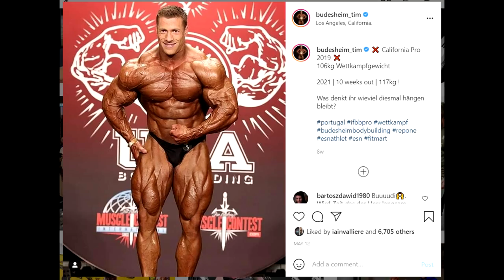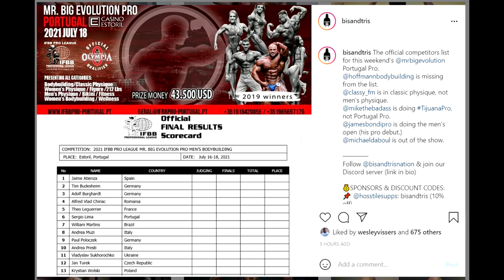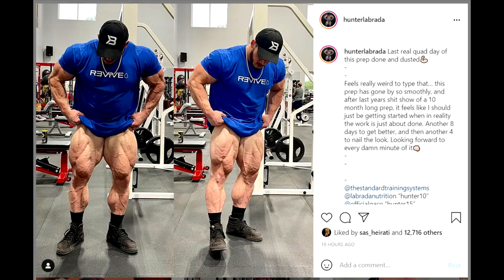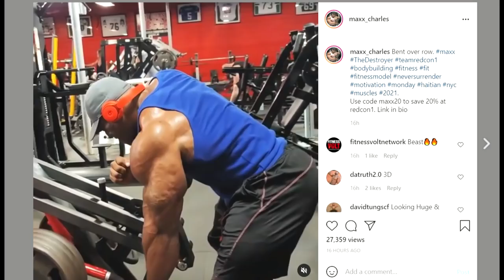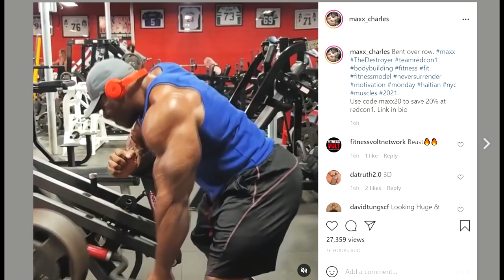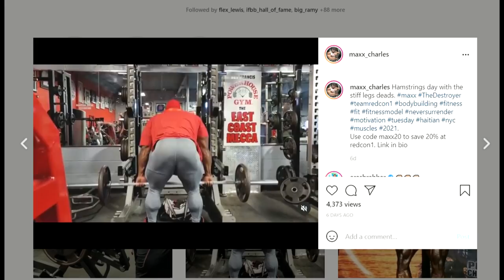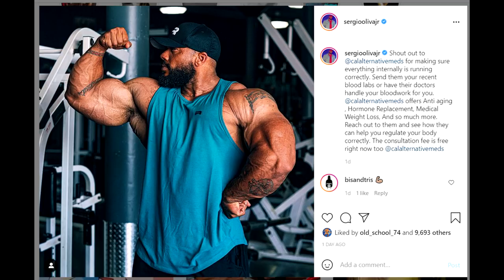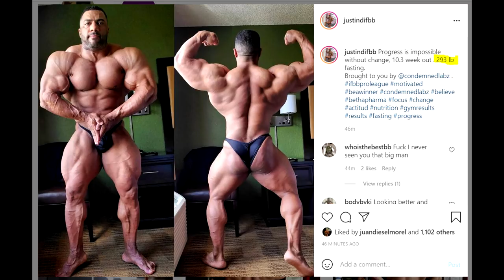David Hoffmann Does OPEN + Hunter is PEELED! + Iain Valliere is HUGE + Sergio Oliva MASSIVE! + MORE!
TIMESTAMPS:
00:00 - Start
00:02 - Portugal Pro Updates
01:31 - David Hoffmann Does OPEN
06:38 - Hunter is PEELED
10:08 - Maxx Charles Looks Freaky
13:03 - Sergio Oliva MASSIVE
15:28 -  Iain Valliere is HUGE
16:25 - Justin Rodriguez 293lbs